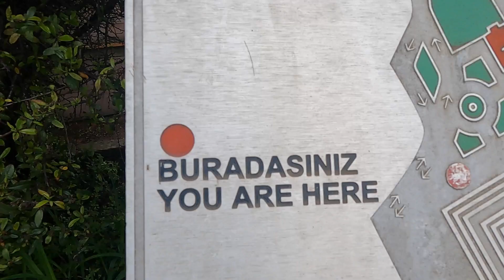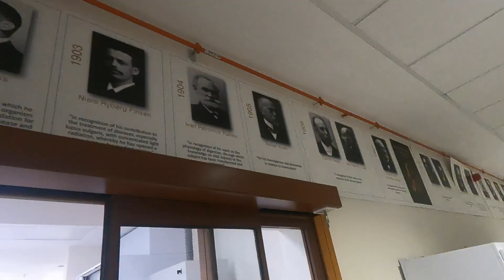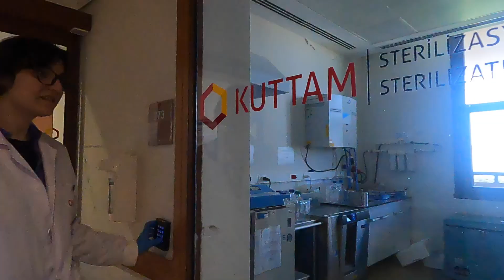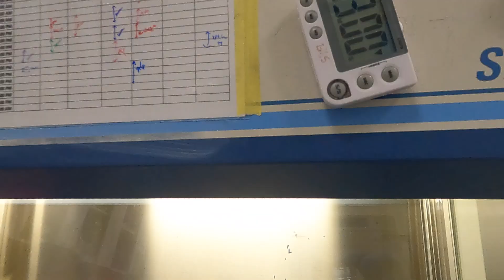KOÇ ÜNİVERSİTESİ | kampüs turu, laboratuvar, amerikan futbolu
Koç Üniversitesi benim hep hayallerimdeki Universite olmuştu ama bugünden sonra anladım ki iyi ki koca okumamisim, iyi ki puanım yetmemiş hdsgjshdg

Elifsu da benim liseden beri en yakin arkadaşım TANIMIYORSANIZ BISSURU VIDEOMUZ VAR AYIP.

Koc uni turu, bissuru kaliteli bilgi, laboratuvarsa asla anlayamadigim birsuru is ve bakterilerle tatlı bir gun oldu.

Umarım keyifle izlemişsinizdir, biraz eski bi video ama elifsuyu özledim zaten iyi oldu.

instagramda stalklamak icin: @ipekcanaydin